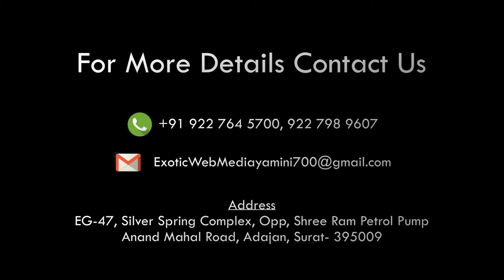NEWS UDHNA YARD FIRE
ઉધના યાર્ડમાં બંધ બોગીમાં આગ લાગી